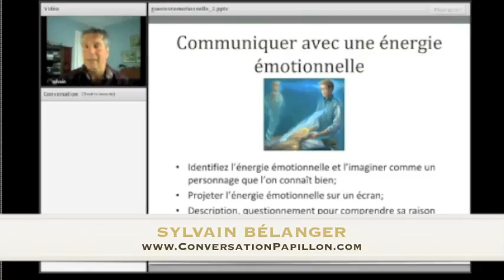Développez votre intuition pour communiquer avec la mémoire émotionnelle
- Visionnez un extrait de l'atelier Web de Sylvain Bélanger intitulé «Communiquer avec les énergies émotionnelles et déprogrammation».

Cet atelier Web dirigé par Sylvain Bélanger fait parti d'une série d'ateliers-formations présentée sur le site Conversation Papillon intitulée «Guérison par la déprogrammation et la libération émotionnelle.».

Leçon 2 : Développez votre intuition pour communiquer avec la mémoire émotionnelle et apprendre à la déprogrammer. Un voyage dans votre histoire personnelle afin de vous libérer de vos limitations et d'actualiser votre potentiel évolutif.

Conversation Papillon réunit des auteurs, formateurs et conférenciers spécialisés en développement personnel, spiritualité et santé globale. Des coachs de vie y présentent des conférences et des formations en ligne afin d'accompagner et de supporter votre croissance et votre mieux-être au quotidien. Conversation papillon présente des vidéos inspirantes et du contenu qui aide à mieux vivre au quotidien.